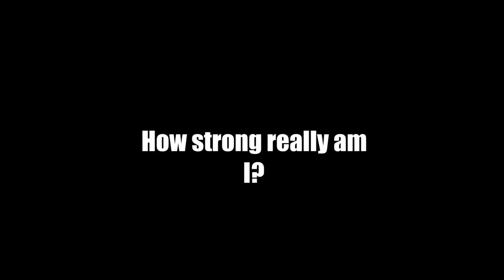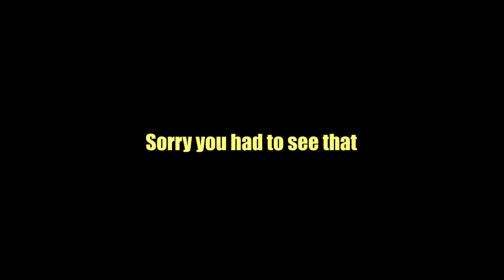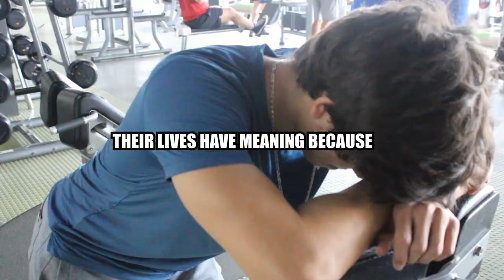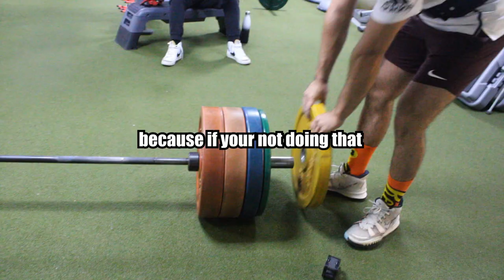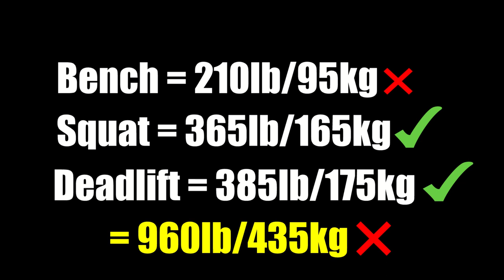How Strong Am I?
In this video I tested all of my one rep maxes!